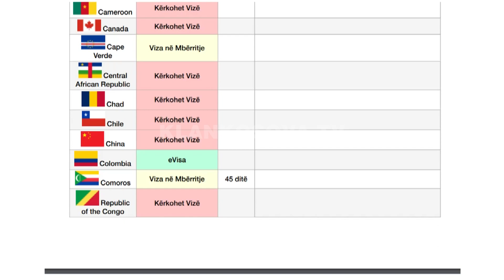13 shtete të ndaluara për kosovarët - 03.01.2023 - Klan Kosova